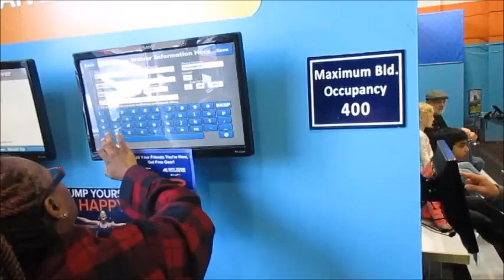Look do Dia e Festa de Aniversario no Sky Zone